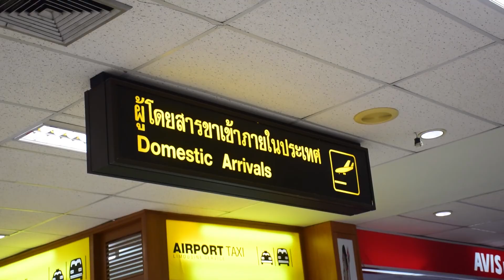คลีนิกอบรมฟุตบอล